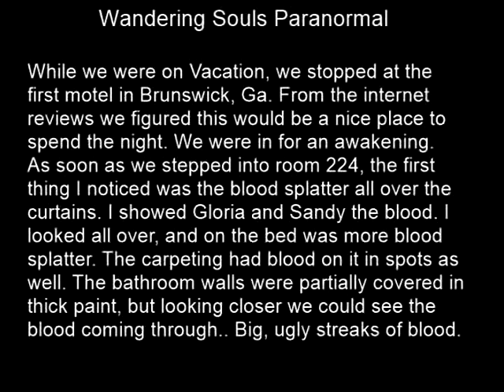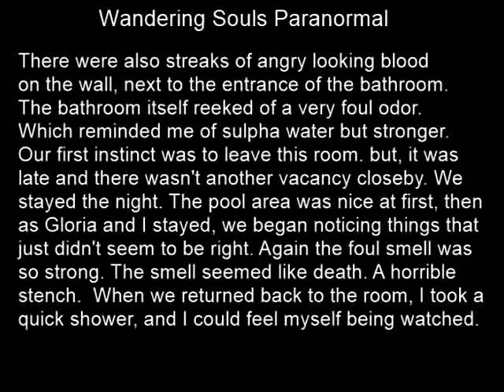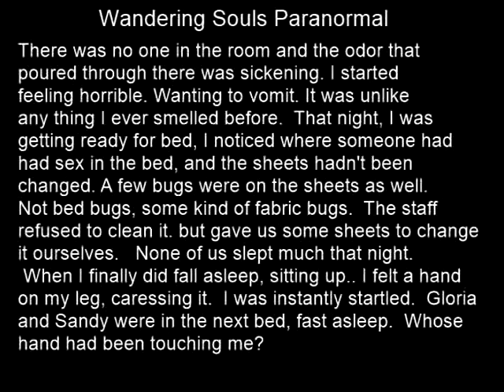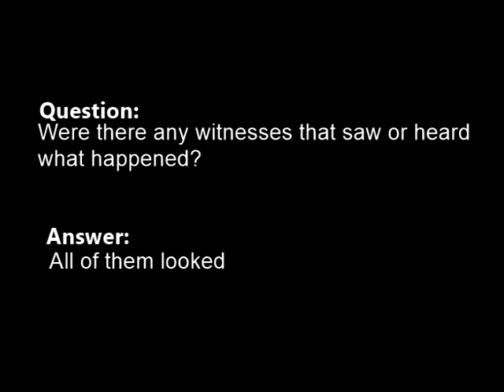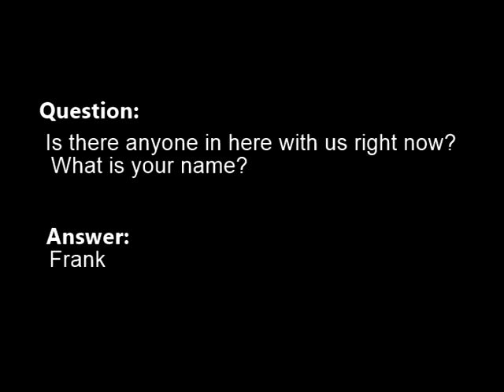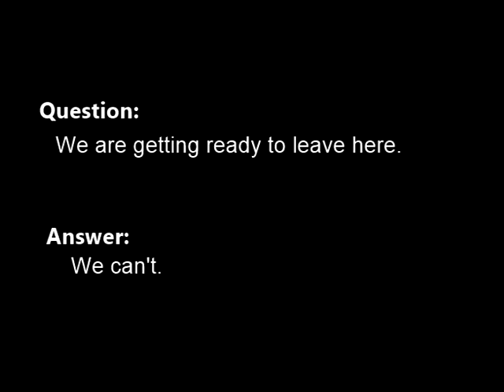WSP#0201 Bloody Motel Room 224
While on vacation The WSP stayed at a hotel in Ga.  Little did we know what we would find when we opened that door.  Here is our exclusive WSP investigation